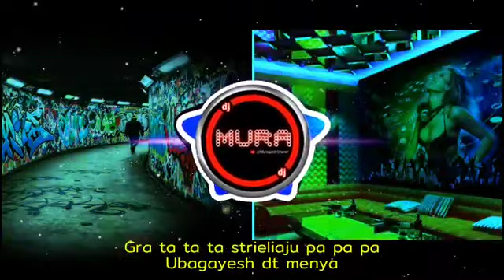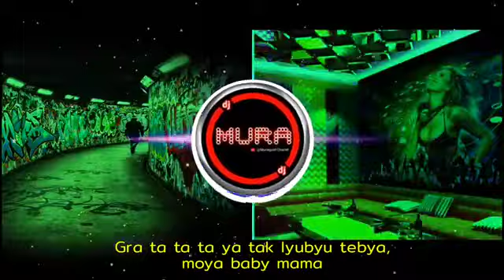gratata tiktok remix DJ GRATATATA TA TA DJ VIRAL TIKTOK TERBARU 2021 360p